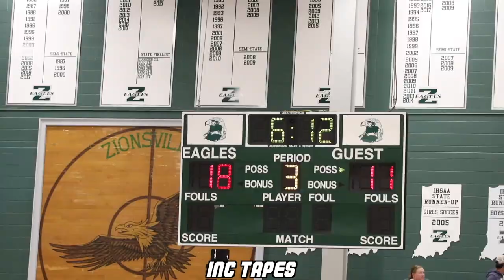Two of Indiana's Best Basketball Teams, Zionsville and Carmel, Faceoff in Overtime Thriller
With great recruits in Anthony Scales (Zionsville) and Will Leary (Carmel) on both sides. The two squads went into a defensive battle with the first half ending at 18-11.  After a run by Carmel in the second half, two buzzer beaters caused an overtime.  In overtime Zionsville took a commanding lead and never looked back winning by a score of 46-41